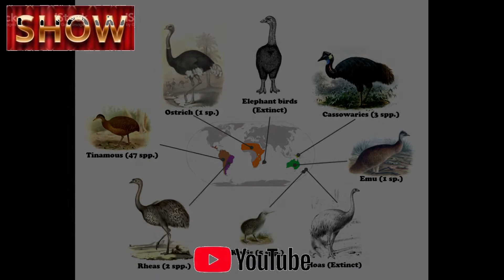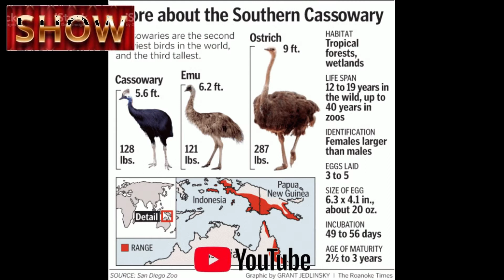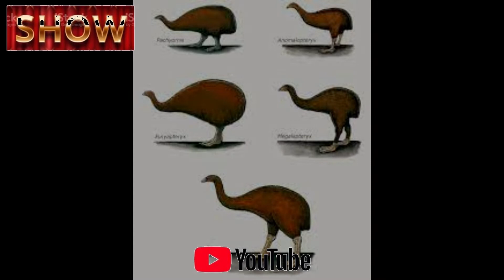Moa: Extinct bird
00:07 - 1- Extinct birds:
Moa, (order Dinornithiformes), any of several extinct ostrichlike flightless birds native to New Zealand and constituting the order Dinornithiformes. The number of different species is in dispute, estimates varying from 9 to 64. Among these species, individuals ranged in size from as big as a turkey to larger than an ostrich; some stood as tall as 3 metres (10 feet) and weighed as much as 250 kg (about 550 pounds). The name moa came from a Polynesian word for fowl.
According to Maori tradition, moa were swift runners that defended themselves by kicking when cornered. Early Polynesian peoples hunted moa for food and made spear points, hooks, and ornaments from their bones and water carriers from their eggs. Although the larger moa probably became extinct by the end of the 17th century, a few smaller species may have survived into the 19th.

01:05 2- Life :

Moa were chiefly browsers and grazers. Inference from skeletal and other remains reveals that they ate seeds, fruits, leaves, and grasses, which were ground with the help of more than 3 kg (6.5 pounds) of stones in the gizzard. Moa laid one large egg—up to 18 cm (7 inches) in diameter and 25 cm (10 inches) long—in a hollow in the ground.
Whether the moa, with the other ratites (birds with a flattened breastbone), shared a common ancestor or were polyphyletic (from several ancestral lines that come to resemble each other because they evolved in similar environments) is as debatable as their mode of arrival in New Zealand. Moa were thought to be related to kiwis, whose origins can be traced to Australia, but several genetic studies have noted the close similarities between moa and tinamous, a group of partridge-like birds that evolved in South America, suggesting that common ancestors of moa and tinamous may have evolved there.

02:05 - 3- Mores:

Moa also possessed other ratite features, such as feather type, palatal structure, and the persistence of skull sutures into adulthood. These features, considered by many to be juvenile characteristics, prompted some scientists, including British anatomist and paleontologist Richard Owen, to suggest that moa and other ratites were “overgrown chicks,” examples of paedomorphism (the retention of immature characteristics into adulthood). However, many modern ornithologists suggest that these features could be advantageous adaptations that have nothing to do with paedomorphism. In addition, studies of unique growth rings in leg bones of moa have indicated that they grew at an exceptionally slow rate, taking as many as 10 years to reach full size. In contrast, modern birds are fully grown within 12 months.
The lesser moa formed the family Emeidae, with about two-thirds of the species in the order. The greater moa, in the family Dinornithidae, included the giants of the order. The fossil record for moa is poor; the earliest remains are regarded as originating in the Late Miocene Age (11.6 million to 5.3 million years ago).

Search : Vitor Hugo Lizardi Leonardi

Music Video Credits: Performed by John Williams
Composed by John Williams
Produced by John Williams
Sources: Geffen*

🙌🎬The channel was created to promote texts and sounds for us to think a little about life and as we can be very happy with what little we have, did you like it, leave your LIKE, your comment as soon as possible we will reply, thank you. Thank you!
🔴🔔 We strive to find the best and most enjoyable text and music for you! We hope to make your days more beautiful with texts and music that make you think and music to relax! Text, love and music. I'm also a writer, I'm working on this project!